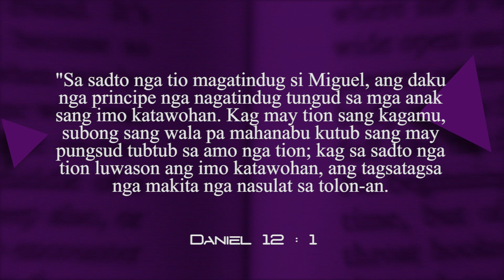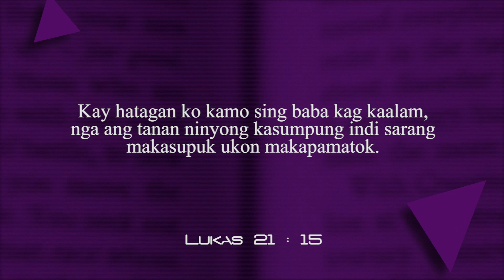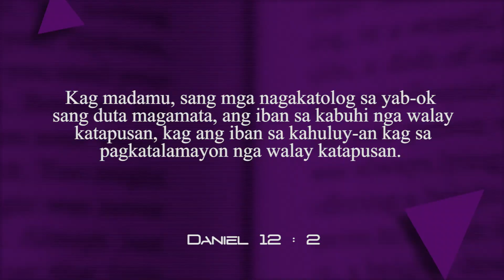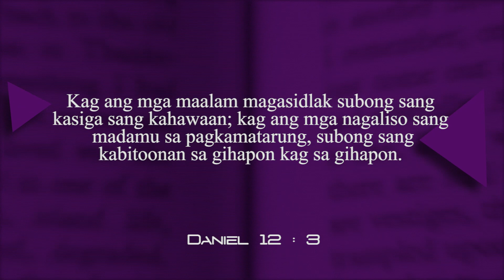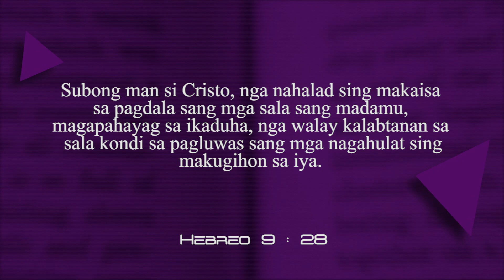Leksyon 13: "Gikan sa Yab-ok Padulong sa mga Kabitoonan" - Q1 2020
"Kag ang mga maalam magasidlak subong sang kasiga sang kahawaan; kag ang mga nagaliso sang madamu sa pagkamatarung, subong kabitoonan sa gihapon kag sa gihapon" (Daniel 12:3)